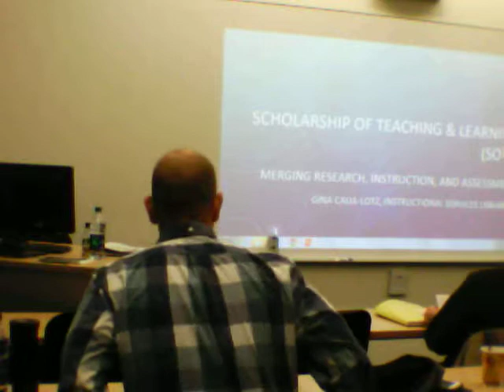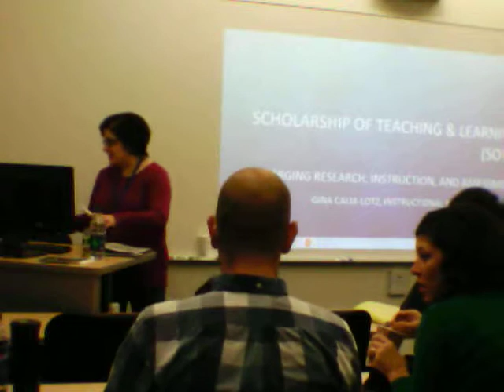Scholarship of Teaching & Learning